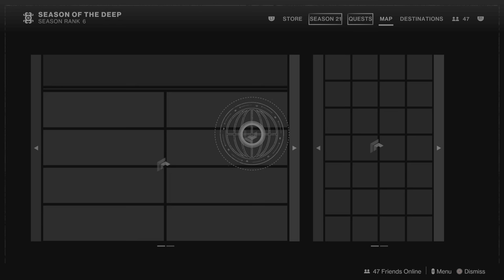Parting the Veil